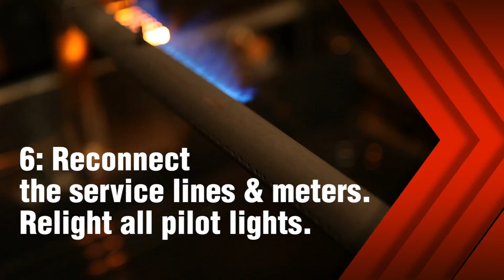PSE&G is Building a Stronger Gas Network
The program’s contribution to the economy: creation of approximately 500 direct, sustained jobs.